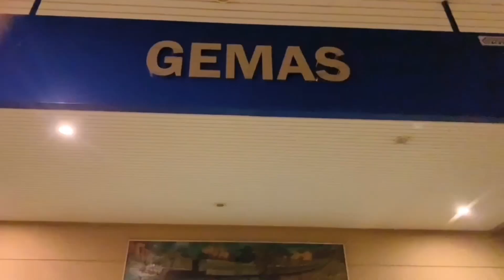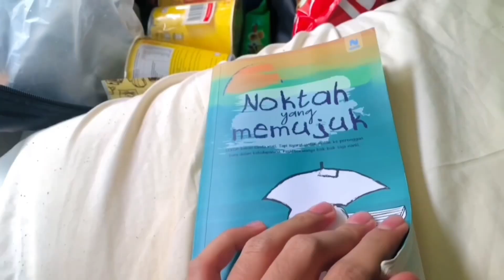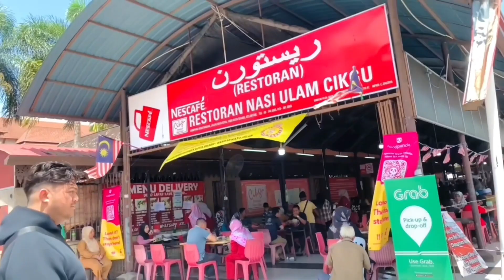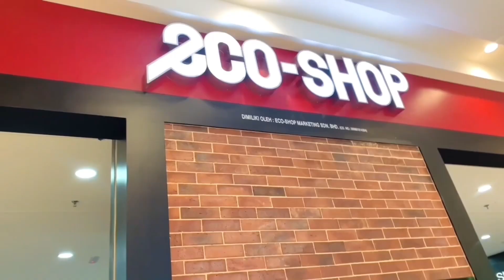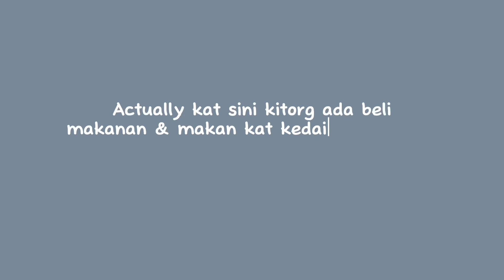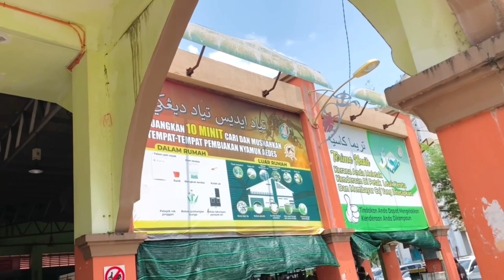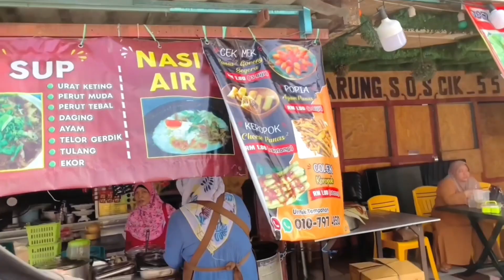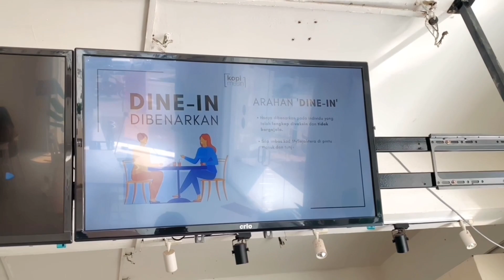VLOG : FIRST TIME NAIK KERETA API PERGI KELANTAN!! 😍 SLEEPER TRAIN 🚂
TRAIN TO KELANTAN VLOG : GEMAS KE WAKAF BHARU